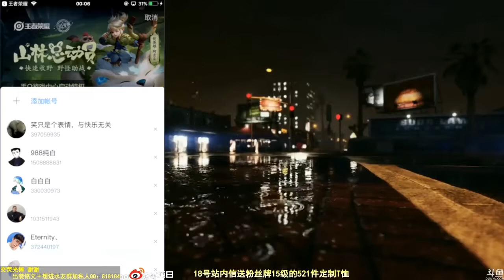【王者荣耀】纯白：23/8/2020直播录像 | 22点场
王者荣耀的视频不定期更新越多人支持每天都会开始放了谢谢欢迎大家订阅大力推广非常感激